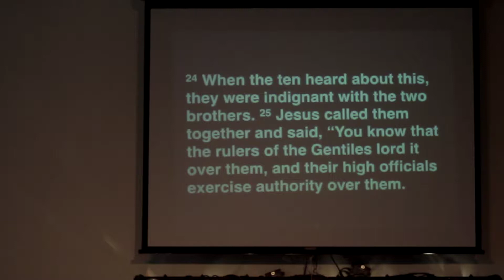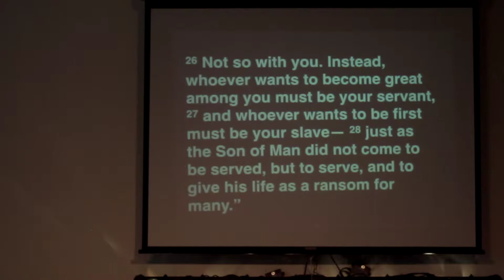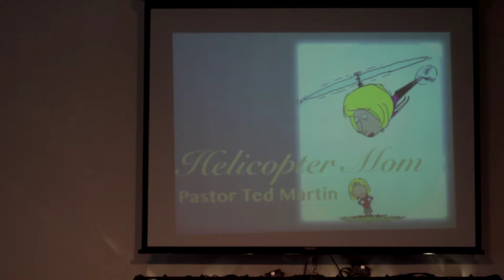Sunday's Message (February 1st, 2015)